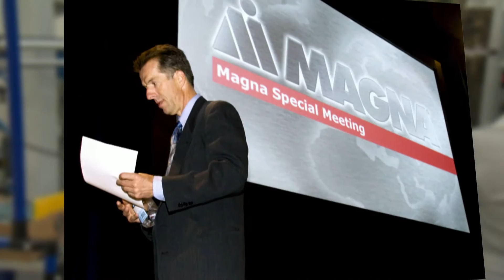Magna International CEO Don Walker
Canada's automotive industry is at a crossroads - but as car makers go global, Canada's auto parts king Magna International plans on being with them every step of the way.